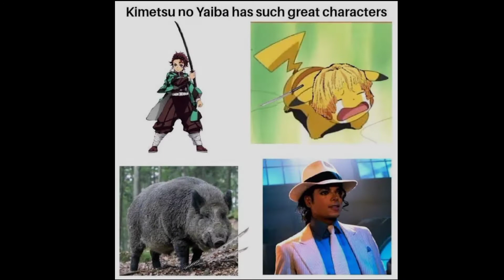Demon Slayer Memes that only true fans will find it funny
To the makers of the memes.